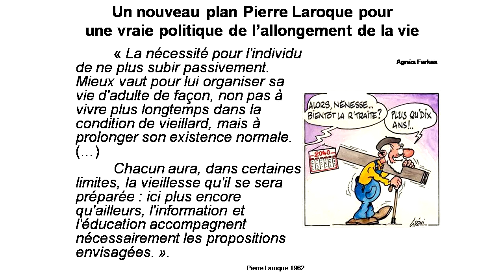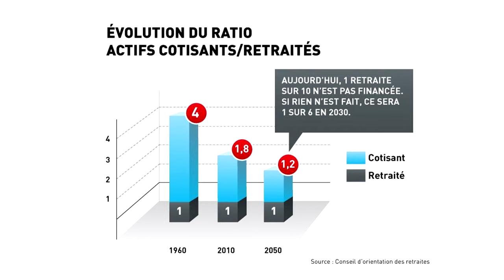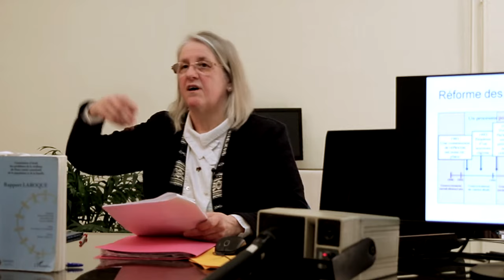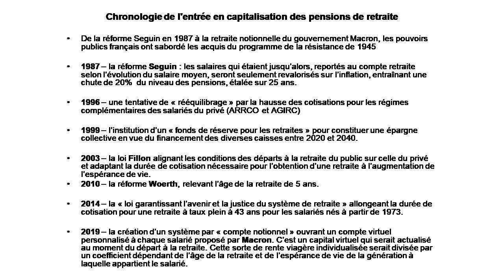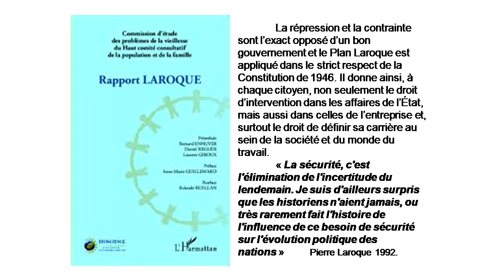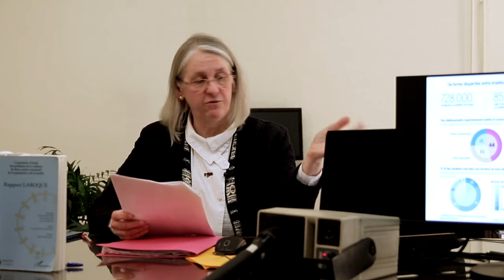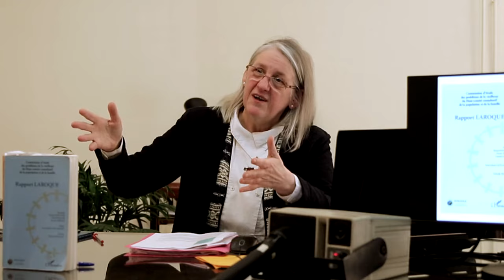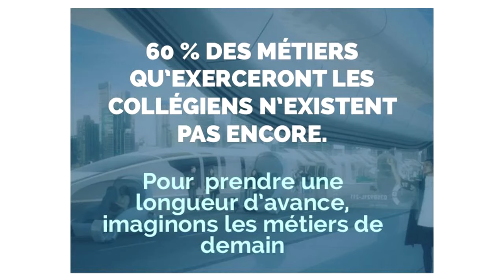Retraites : un plan Laroque pour l'allongement de la vie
Conférence-débat d'Agnès Farkas, militante et responsable du pôle "santé-retraites" à Solidarité & progrès, retransmise en direct par Facebook Live le 8 mars 2018.

"Retraites, santé : un nouveau plan Pierre Laroque pour une véritable politique d'allongement de la vie"

Résumé : "Une inquiétude grandit au sein des institutions : comment payer les retraites de la génération des baby-boomers ?

Le rallongement de l’espérance de vie, la baisse de la fécondité et, surtout, l’arrivée massive de la génération des baby-boomers (nés entre 1945 et 1975) à l’âge de l’inactivité font que nos institutions craignent pour la viabilité du système de retraite dans le court terme des 25 années à venir. 2040 devrait être un retour à l’équilibre entre les actifs et les inactifs, pensent-ils, car nous entrons dans un boom progressif des décès de cette classe d’âge.

A l’exemple de l’Allemagne ou la Suède, le gouvernement français veut diminuer la charge des pensions retraite en passant, sans le dire vraiment d’un système par répartition à un système par capitalisation ; c’est-à-dire remettre le « poids » des retraites à des assurances et mutuelles privées.

Pourtant une solution a bien été explorée dans un rapport sur la Politique de la vieillesse en 1962, écrite par Pierre Laroque, le « père » de la Sécurité sociale de 1945, et ceci au cœur des années du baby-boom ou « pic de la natalité » qui a suivi la deuxième guerre mondiale."

Participez aux manifestations du 15 mars !
Et contactez-nous pour militer le reste de l'année